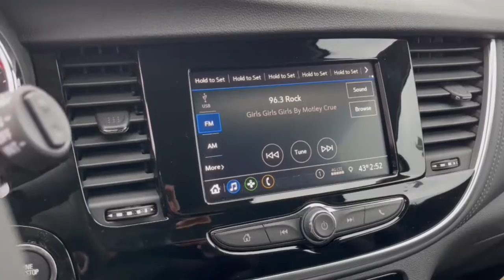2022 Buick Encore Dublin, Powell, Hilliard, Columbus, Westerville BTN1156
Dark Moon Blue Metallic New 2022 Buick Encore Preferred available in 2589 Billingsley Rd., Columbus, Ohio at Ricart Chevrolet Buick GMC. Servicing the Dublin, Powell, Hilliard, Columbus, Westerville, OH area.

2022 Buick Encore Preferred - Stock#: BTN1156

$1989 off MSRP!brbrThis Vehicle has the following Equipment : Preferred Equipment Group 1SB Safety Package (120-Volt Power Outlet Rear Cross Traffic Alert and Side Blind Zone Alert) Safety Package II (Forward Collision Alert Front & Rear Park Assist Front Intermittent RainSense Wipers and Lane Departure Warning System) 18 Aluminum Wheels 2-Way Manual Front Passenger Seat Adjuster 3.53 Final Drive Axle Ratio 4-Wheel Disc Brakes 6 Speakers 6-Speaker Audio System 6-Way Power Driver Seat Adjuster ABS brakes Air Conditioning Alloy wheels All-Weather Floor Mats AM/FM radio: SiriusXM Apple CarPlay/Android Auto Brake assist Bumpers: body-color Cloth w/Leatherette Seat Trim Compass Delay-off headlights Driver door bin Driver vanity mirror Drivers Seat Mounted Armrest Dual front impact airbags Dual front side impact airbags Electronic Stability Control Emergency communication system: OnStar and Buick connected services capable Exterior Parking Camera Rear Front anti-roll bar Front Bucket Seats Front License Plate Bracket Front reading lights Front wheel independent suspension Fully automatic headlights Heated door mirrors Illuminated entry Knee airbag Leather steering wheel Low tire pressure warning Occupant sensing airbag Outside temperature display Overhead airbag Panic alarm Passenger door bin Passenger vanity mirror Power door mirrors Power driver seat Power steering Power windows Radio data system Radio: 7 Diagonal Buick Infotainment System Rear seat center armrest Rear side impact airbag Rear window defroster Rear window wiper Remote keyless entry Remote Vehicle Starter System Ride & Handling Suspension Roof rack: rails only Security system SiriusXM Radio Speed control Speed-sensing steering Split folding rear seat Spoiler Steering wheel mounted audio controls Tachometer Telescoping steering wheel Tilt steering wheel Traction control Trip computer and Variably intermittent wipers. Dark Moon Blue Metallic 2022 Buick Encore Preferred 4D Sport Utility 1.4L ECOTEC Turbo VVT DOHC 4-Cyl SIDI 6-Speed Automatic Electronic with Overdrive AWD 23/30 City/Highway MPGbrWe can Come to you. Free pick up and Delivery for Service And Sales! We bring a sanitized vehicle to you! We can also evaluate your trade at your home or Office. Calls us for Details and an appointment. Must Finance thru GM Financial to qualify. Price includes: $500 - GM Military Cash Allowance Program. Exp. 01/02/2024